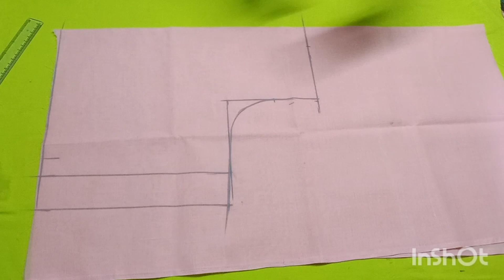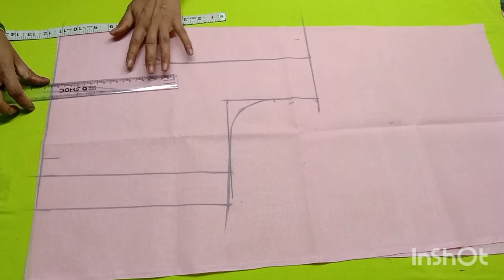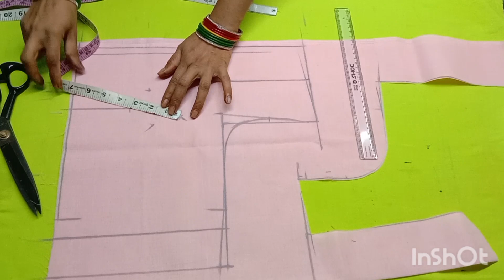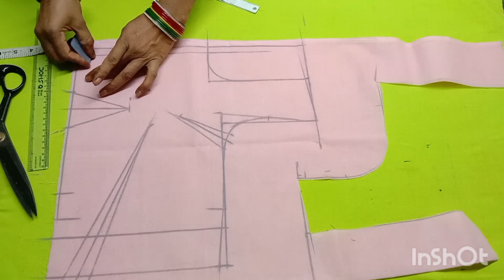4 Tucks Belt Blouse Cutting ✂️ yog Patti Blouse Cutting Full Tutorial 👌🙏🏻 (part-1)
44" size yog Patti Blouse Cutting  ( part 1 ) शोल्डर और आर्म होल की  Perfect Fitting

Hii everyone
SONI BOUTIQUE

दोस्तों इस वीडियो में हम 44 इंच बेल्ट ब्लाउज (योग पट्टी) ब्लाउज की कटिंग करने का आसान तरीका बताया है

belt blouse cutting karne ka Aasan tarika
 44" size belt blouse cutting
44" size Yog Patti blouse cutting
44" size cross belt blouse cutting
blouse cutting tutorial
elbow sleeves blouse cutting
44" inch elbow sleeves blouse
44" size deep neck blouse cutting